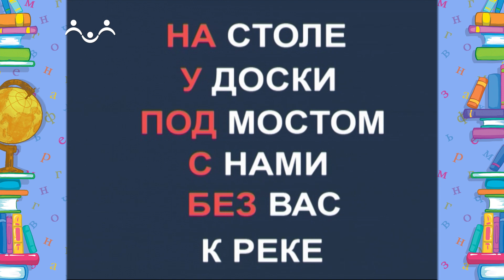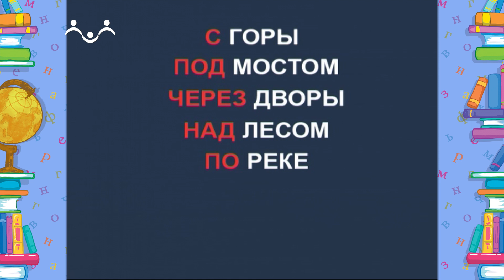Школа Шишкиного Леса. Русский язык. Предлог - часть речи